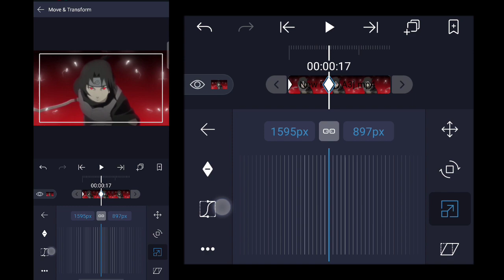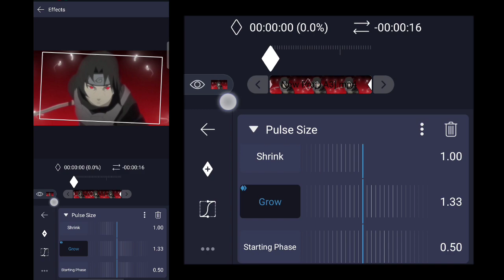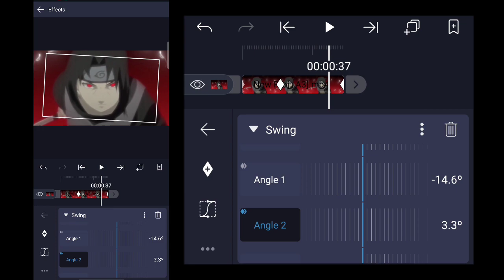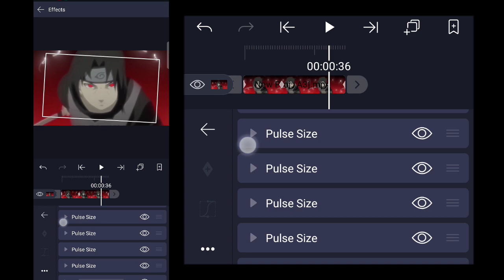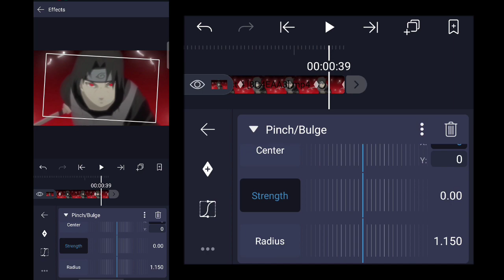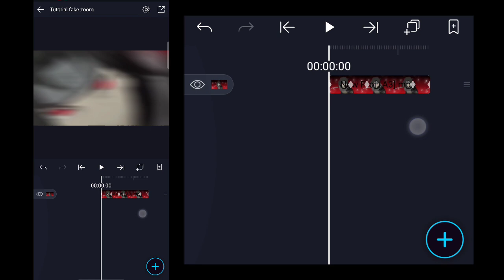SMOOTH FAKE ZOOM LIKE AE | QUICK TUTORIAL [ALIGHT MOTION]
𝗣𝗿𝗲𝘀𝗲𝘁:
(please watch the video first before using the preset)

𝗧𝗶𝗺𝗲𝗰𝗼𝗱𝗲'𝘀:
  00:00 — Want This
  00:07 — Tutorial

𝗔𝗻𝗶𝗺𝗲:
- Naruto
𝗘𝗱𝗶𝘁𝗶𝗻𝗴 𝗦𝗼𝗳𝘁𝘄𝗮𝗿𝗲:
- Alight Motion 3.6.2
𝙎𝙚𝙩𝙩𝙞𝙣𝙜𝙨 𝘿𝙚𝙨𝙘𝙧𝙞𝙥𝙩𝙞𝙤𝙣 𝙗𝙮: @ScriptAmv
𝗧𝗵𝗮𝗻𝗸'𝘀 𝗳𝗼𝗿 𝘄𝗮𝘁𝗰𝗵𝗶𝗻𝗴 🖤
tutorial , tutorial amv , tutorial alight motion , tutorial anime edit , tutorial amv edit